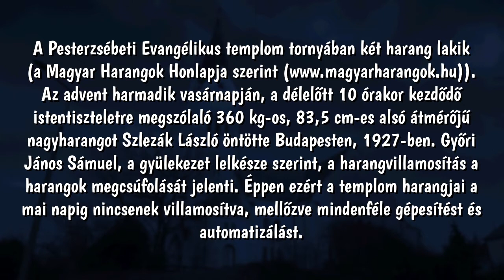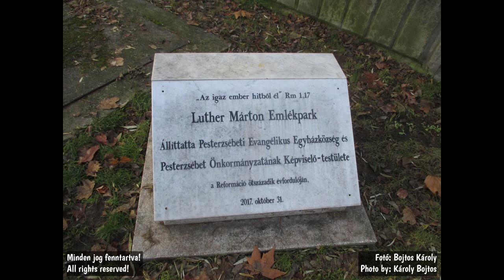Budapest XX. (H), Evangélikus templom harangozás az istentiszteletre 2021. December 12.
A Pesterzsébeti Evangélikus templom tornyában két harang lakik (a Magyar Harangok Honlapja szerint Az advent harmadik vasárnapján, a délelőtt 10 órakor kezdődő istentiszteletre megszólaló 360 kg-os, 83,5 cm-es alsó átmérőjű nagyharangot Szlezák László öntötte Budapesten, 1927-ben. Győri János Sámuel, a gyülekezet lelkésze szerint, a harangvillamosítás a harangok megcsúfolását jelenti. Éppen ezért a templom harangjai a mai napig nincsenek villamosítva, mellőzve mindenféle gépesítést és automatizálást.

Címkék:
harang, harangok, harangozás, beharangozás, kézi harangozás, harangozás kézzel, harang kézzel húzva, evangélikus egyházközség, evangélikus templom, istentisztelet, 20. kerület, budapest 20. kerülete, pestszenterzsébet, protestáns templom, pegy, pesterzsébeti evangélikus gyülekezet, adventi harangszó, harangozás advent idején